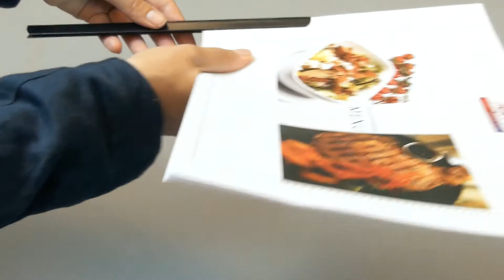Personalize your menus, fast and easy!